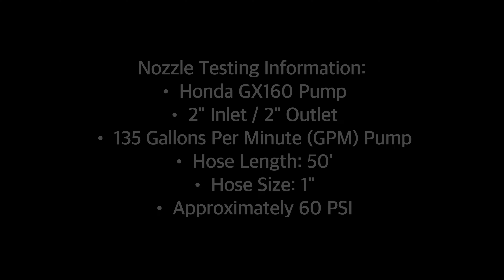1" Forestry Nozzle Dual Range 10/30 (NPSH)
• Material - Anodized Aluminum
• Threads - NPSH (1 5/16" O.D. and 11 1/2 TPI)
• This nozzle will only connect to a 1.0" NPSH hose
• Approximate GPM Ranges - 10 and 30
• Positions - Continuous twist from off to straight stream to fog (2 cycles)
• Meets Forest Service Specifications (DLA)
• Length 4"
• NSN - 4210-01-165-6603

Dual Range Nozzles perform over a wider range of water pressures than constant flow nozzles and give the operator more GPM control with both a low flow and a high flow rate. This aluminum twist nozzle initially opens to the lower GPM range straight stream pattern, then the low range fog pattern, then high GPM straight stream and finally high GPM fog pattern. Simply twist the barrel to adjust the patterns and to turn on/off.

Crafted from anodized aircraft aluminum, this Dual Range nozzle is ultra-lightweight and extremely durable. These nozzles are designed to meet or exceed U.S. Forest Service Performance Specifications (FSS) 5100-239.

National Stock Number (NSN - 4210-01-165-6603)

This Wildland Fire Equipment nozzle is used by the U.S. Forest Service (USFS), Bureau of Land Management (BLM), Bureau of Indian Affairs (BIA), U.S. Fish & Wildlife Service (USF&WS), National Park Service (NPS), State and Local governments, and other Forest Service–sponsored participants in the government-wide wildland firefighting effort.

This is the same water-handling accessories forestry nozzle found in the Defense Logistics Agency (DLA) Wildland Fire Equipment catalog or Fedmall.mil.